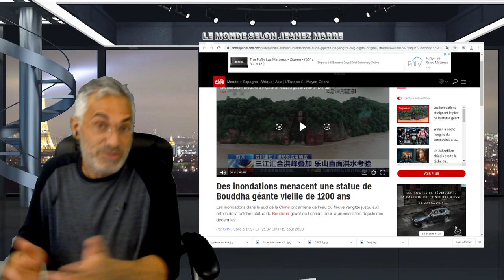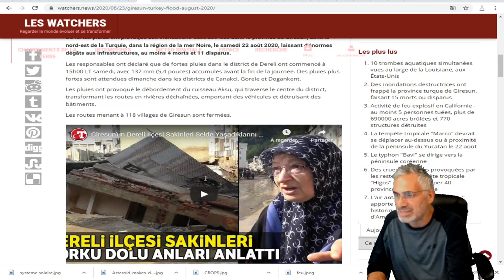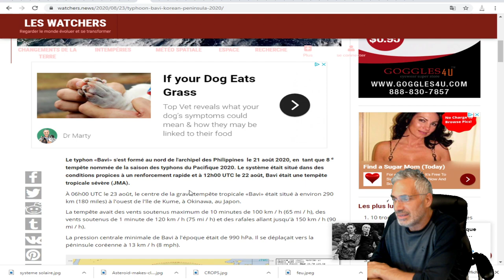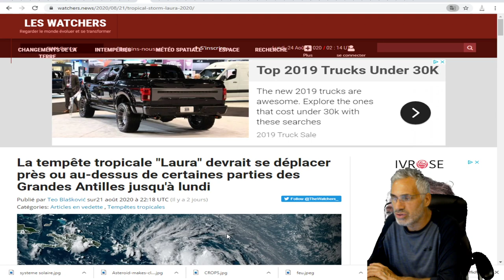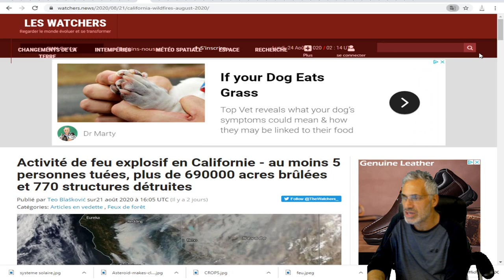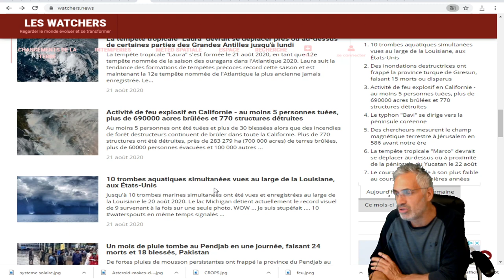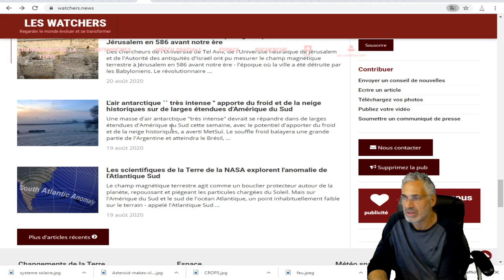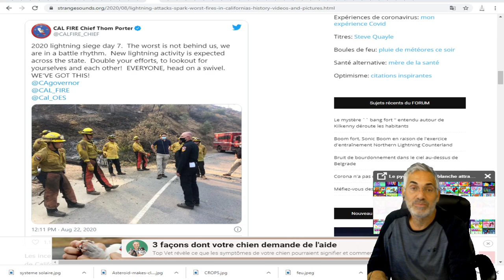EN CHINE; Des inondations menacent une statue de Bouddha géante vieille de 1200 ans